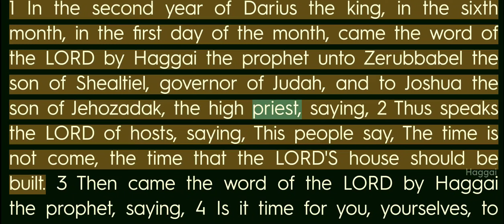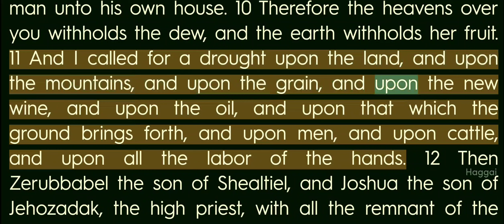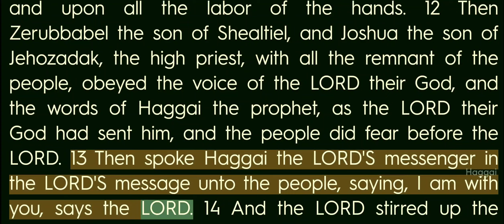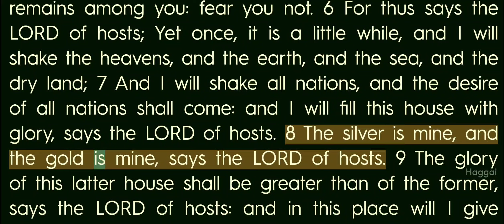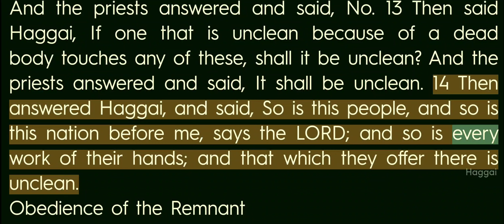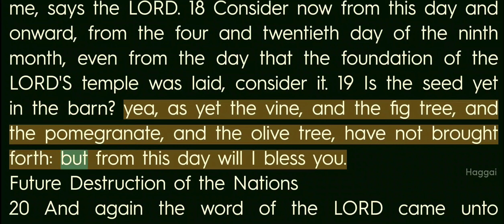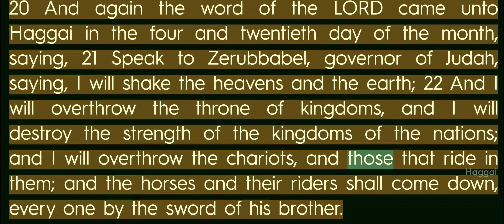Video Bible - English - 37_Haggai Chapters 1 & 2 - Female voice_INA - R1080T225